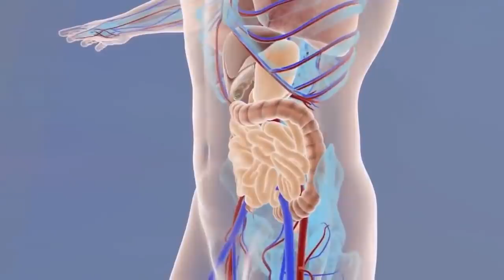5 दिन इस 1 गोली को गर्म पानी के साथ लेने से शुगर, कोलेस्ट्रॉल और दिल से जुड़ी बीमारियाँ नहीं होंगी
5 दिन इस 1 गोली को गर्म पानी के साथ लेने से शुगर रोग, कोलेस्ट्रॉल, पेट के रोग और दिल से जुड़ी बीमारियाँ नहीं होंगी
 Multivitamins for Men and Women यहाँ से ख़रीदें :-
Buy this products Online Link are Below:-